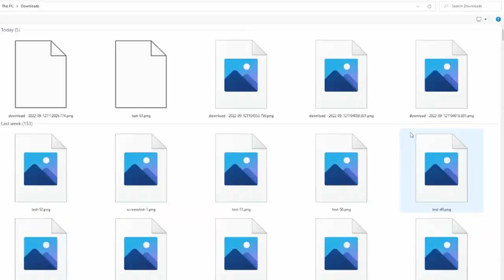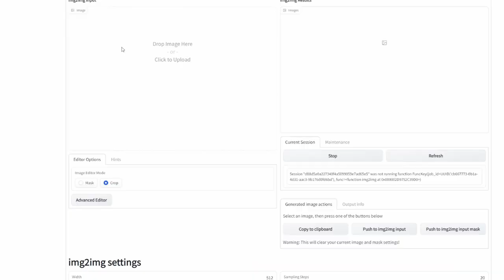Heavy Metal Album Art Makeover | Metalucifer - Heavy Metal Drill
Redesign of Metalucifer - Heavy Metal Drill using Stable Diffusion and Photoshop